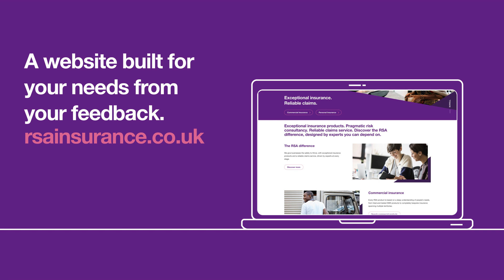Our new website - RSAinsurance.co.uk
Doing business with us made simpler. Check out some of the features we've built in to our new website based on your feedback.